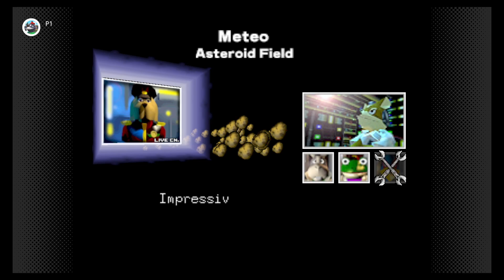StarFox 64 (Første 20 min) (N64)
Første 20 min av: StarFox 64.

Star Fox er tilbake! Denne gangen på Nintendo 64. Alt i alt et bra spill selv om jeg klinger meg mest til SNES originalen (Sikkert siden var den jeg spilte som yngre hehe).

Karakter: 8,0/10

Spilt på: Switch